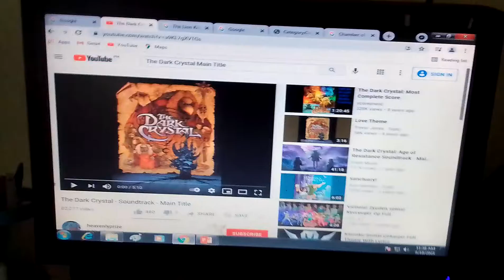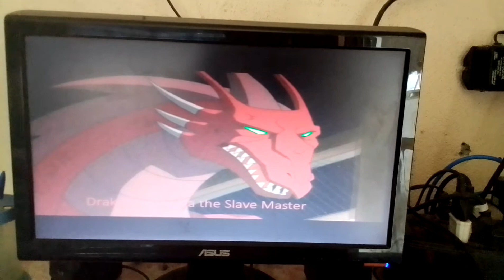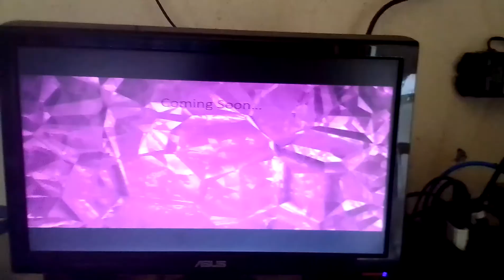The Mystic Orb (The Dark Crystal) Cast Video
This is my The Dark Crystal Spoof

Dedicated to:
Fiver and Heather's Channel, Professor Multipurpose, Junior Rodriguez, Dragon Rockz, Triceratops Warriorz, KittyJamison01 and The Dog King

Other Cast:
Mystics- Various Mythical Horses (Pegasus, Unicorn, Kirin, Hippocampi, Alicorn and Hippogriff)
Garthim- Velociraptor (Jurassic Franchise, Dinosaur, The Land Before Time and The Legend of Tarzan; TV Series)
Pod People- Ogre (Shrek Forever After)
Landstriders- Giraffe (The Lion Guard)
Crystal Bats- Stymphalian Birds (Class of the Titans)
Kira's Mother- Coral (OC)
UrSkeks- Various Kings